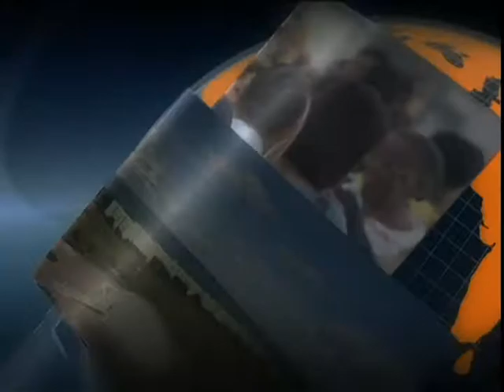Pacto pela Responsabilidade Fiscal é pauta de reunião do Conselho Político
ATIVIDADES DO GOVERNO - 19.11.13: O Pacto pela Responsabilidade Fiscal foi pauta da reunião do Conselho Político deste terça-feira (19), onde líderes da Câmara e do Senado discutiram a resolução de projetos que impliquem em aumento de gastos ou redução de receitas. Após a  reunião, a ministra das Relações Institucionais, Ideli Salvatti, comentou a continuidade das atividades legislativas para decidir sobre os vetos em pauta e ressaltou que, na próxima semana, devem ser discutidas questões sobre o marco civil da internet.